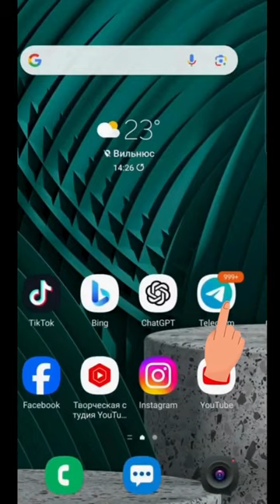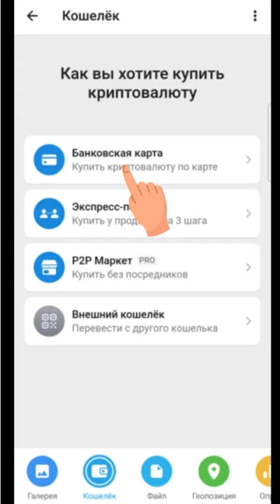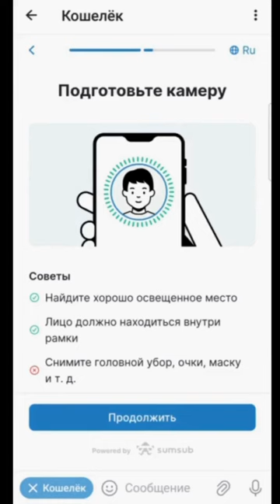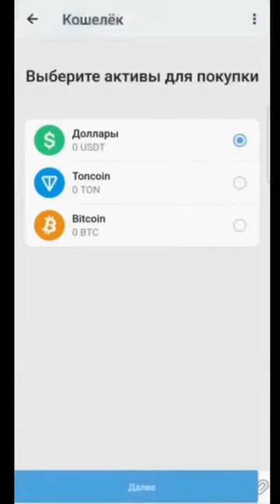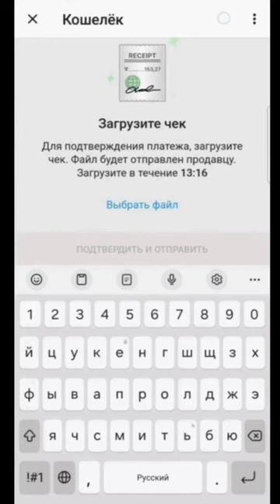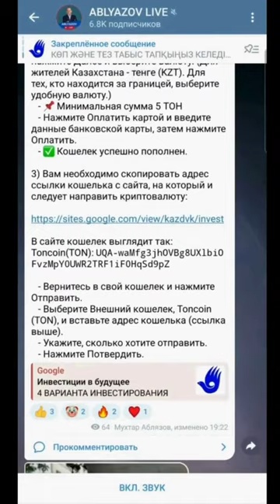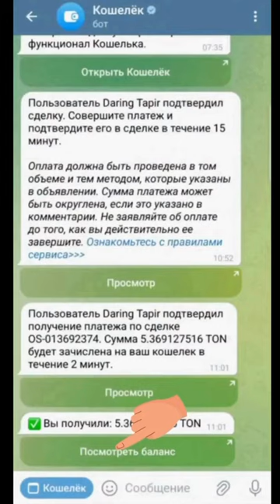ЕДИНАЯ ПЛАТФОРМА ДЛЯ ПЕРЕВОДА СРЕДСТВ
1). ИНВЕСТИРОВАТЬ И ЗАРАБОТАТЬ В 100 РАЗ БОЛЬШЕ ЗА ГОД
2). ПОДДЕРЖАТЬ РАБОТУ АДВОКАТОВ.

Друзья!
Если вы хотите сделать свой вклад в ПЕРЕМЕНЫ И ТОЛЬКО ИНВЕСТИРОВАТЬ, заработать в 100 раз больше, то используйте пять видов перевода и пишите мне в личку телеграм: ИНВЕСТИЦИИ!
Если вы можете помочь БЕЗВОЗМЕЗДНО на оплату работы адвокатов, то просьба писать ТОЛЬКО В ЛИЧКУ ТЕЛЕГРАМ: на оплату работы адвокатов.

НА ДАННЫЙ МОМЕНТ СОБРАНО АДВОКАТАМ 29 ТЫС ЕВРО. ОСТАЛОСЬ СОБРАТЬ 71 ТЫС ЕВРО!

КАК ЗАРАБОТАТЬ В КРИПТОВАЛЮТЕ ТОН ЧЕРЕЗ ТЕЛЕГРАМ

Друзья!
Мы озвучили минимум ПЯТЬ ВАРИАНТОВ БЕЗОПАСНОГО И КОНФИДЕНЦИАЛЬНОГО способа финансирования, чтобы заработать.
2). Краунфандли
3). Криптовалюты USDT, БИТКОИН
4). ТОН через телеграм
5). Оплата любой банковской картой
ИСПОЛЬЗУЙТЕ ЛЮБОЙ СПОСОБ.
Они являются ИСКЛЮЧИТЕЛЬНО надежными и КОНФИДЕНЦИАЛЬНЫМИ
Особенно надежными являются переводы: в ТОН, USDT, БИТКОИН.
Надежными являются и переводы через Краундфандли или БАНКОВСКОЙ КАРТОЙ.

ИНВЕСТИЦИИ ЧЕРЕЗ ТЕЛЕГРАМ КРИПТОВАЛЮТЫ ТОН

Друзья!
Просьба действовать по инструкции на ВИДЕО.

@mukhtarablyazov (инстаграм)
@ablyazovmk10 (телеграм)